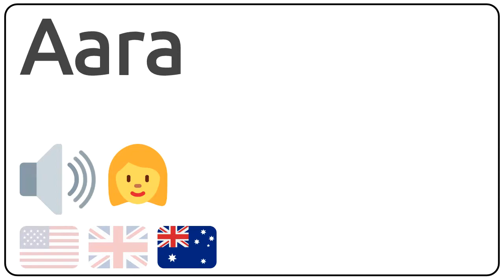How to pronounce Aara in english?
How to pronunce Aara in english
How to pronunce Aara in american accent 🇺🇸?
How to pronunce Aara in british accent 🇬🇧?
How to pronunce Aara in australian accent 🇦🇺?

Como se dice Aara en ingles?
Como se pronuncia Aara en ingles?